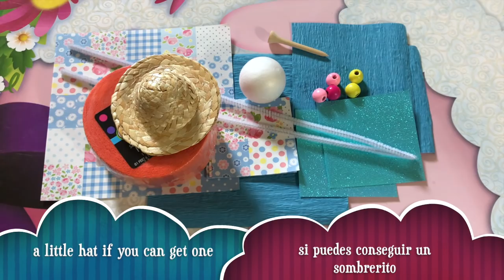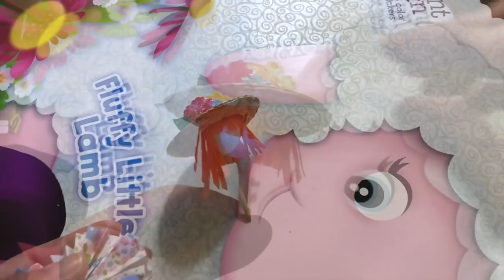Origami Maniacs 350: 3D Paper Dolls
In this video tutorial, I show you how to make this beautiful paper dolls made with the same unit of the Venus kusudama. I hope you like it. If you make the dolls and want to show them to me, you can share them with me in my Facebook page or send the pictures to my mail